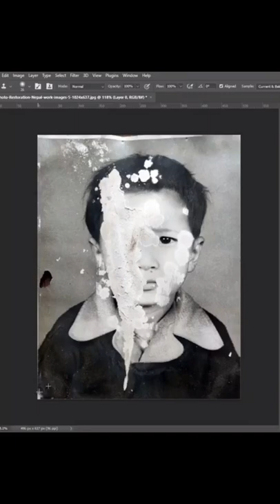Damaged Photo Repair in Photoshop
Damaged Photo Repair in Photoshop | Photoshop Express Photo Editing.